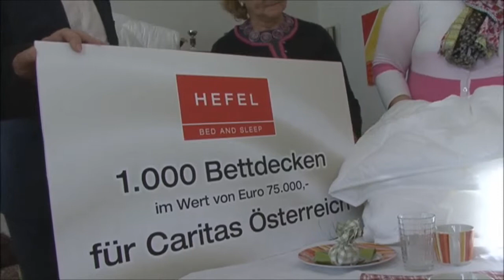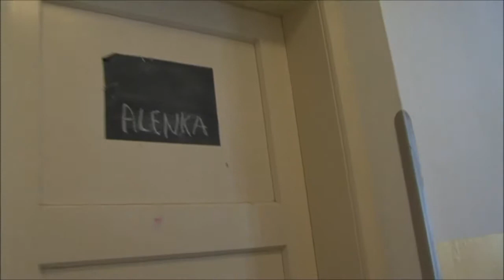1000 Decken für Menschen in Not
Übergabe Caritas Haus Elisabeth